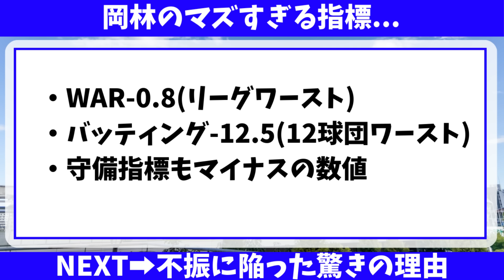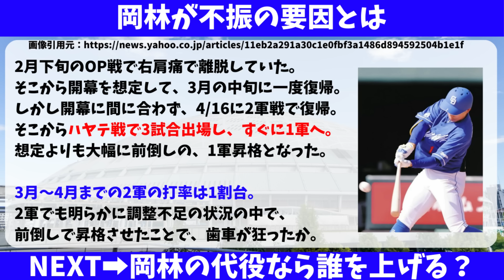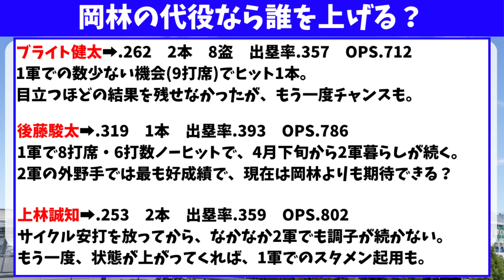【中日】岡林勇希に関して、衝撃的な情報が判明してしまう。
中日ドラゴンズ、岡林勇希に関して、衝撃的な情報が判明してしまう。。